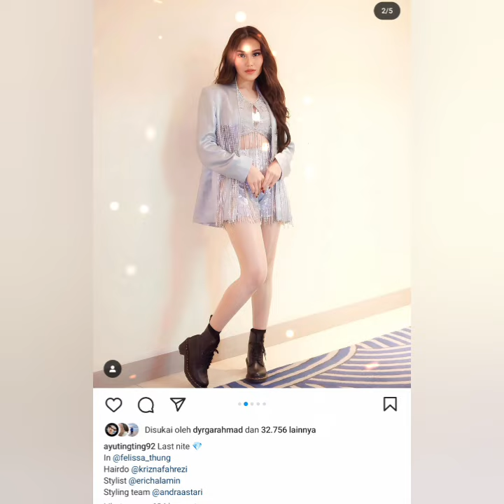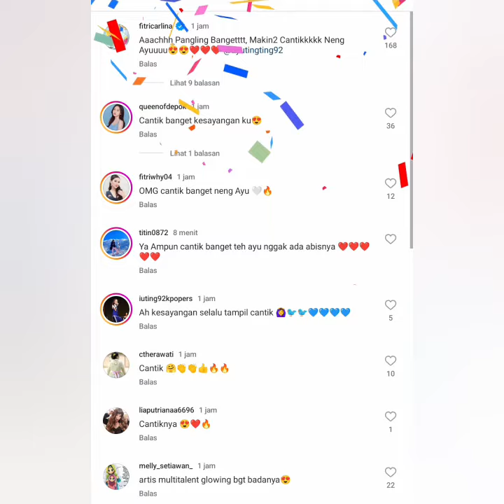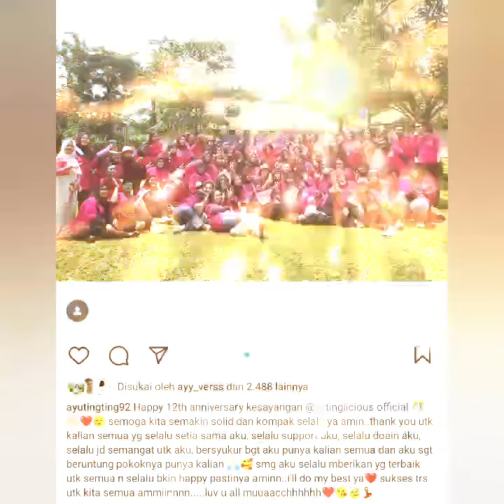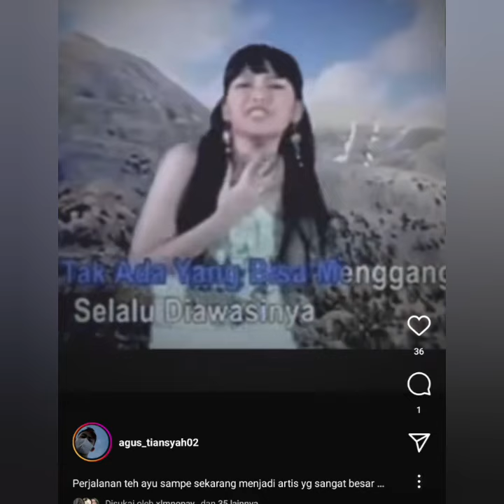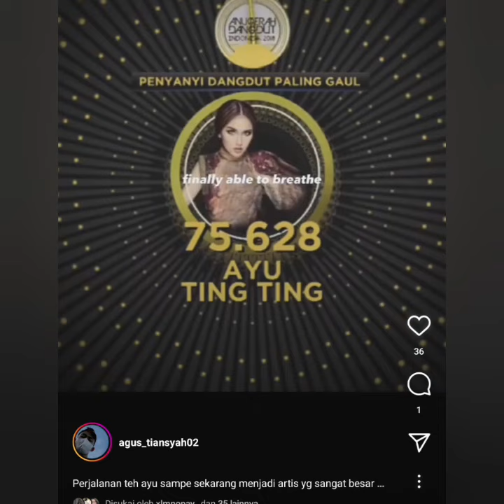5 INFO TERUPDATE AYU TINGTING AKAN MENGGUNCANG KOTA BALIKPAPAN & IKN LUAR BISA HEBOH COBA LIHAT INI